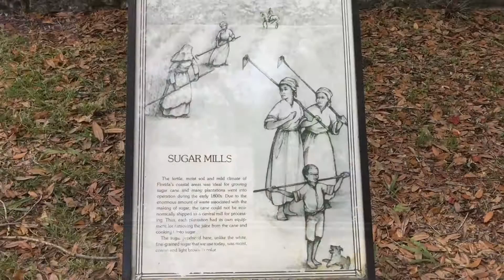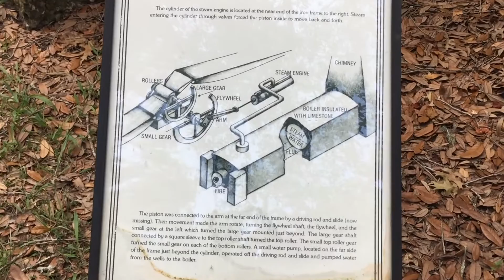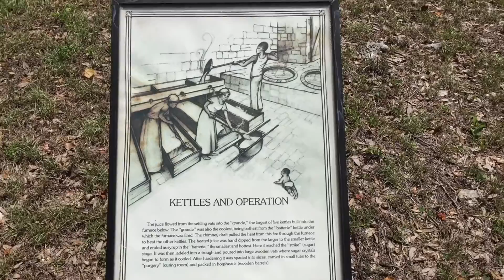Yulee Sugar Mill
WindersRanger Tee shirts

Yulee sugar mill in Homosassa Florida. The mill was serviced by a plantation that covered more than 5,000 acres and produced Sugarcane, Citrus and Cotton. The mill produced Sugar, Syrup, Molasses and later rum. The mill was built and owned by David Levy Yulee in 1851 and it ran until 1864. The house at the end of this video is an old house close to the Homasassa River's edge about two miles from the mill site.